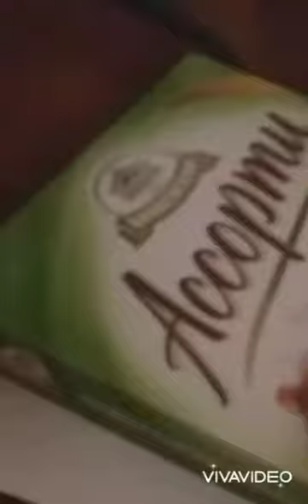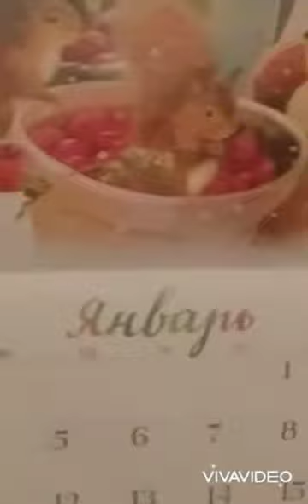Поздравление с Новым 2022 годом Дорой Люкс ( Happy new year Abba)